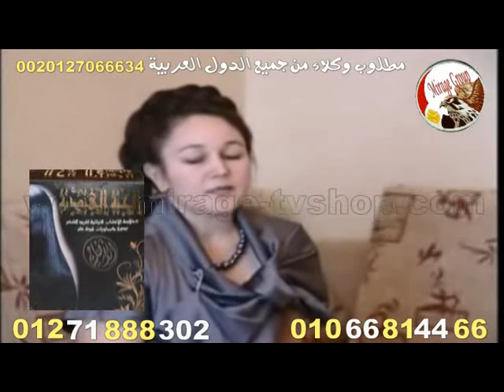الحنه الهندية الأصلية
لا توجد مشكلة تقابل المرأة أكثر من مشكلة تسريح الشعر وخشونته وأحيانايبقي الموضوع صعب جدا ومعقد وطبعا كلنا نعلم خطورة المواد الكيميائية علي الشعر وفروة الرأس.
الآن تخلصي من كل هذه المشاكل  واحصلي علي شعر ناعم كالحرير  مع الحنة الهندية بخلاصة الأعشاب الطبيعية لفرد الشعر وتنعيمه والتخلص من التجاعيد لمدة عام كامل. كما أن الحنة الهندية تعمل علي إعطاء شعرك لمعان وجاذبية لأنها تساعد علي التخلص من القشرة وتساقط الشعر وتغذي الشعر من جذوره وتعمل علي إطالته ونموه والتخلص من الآثار الضارة الناتجة عن استخدام المواد الكيميائية